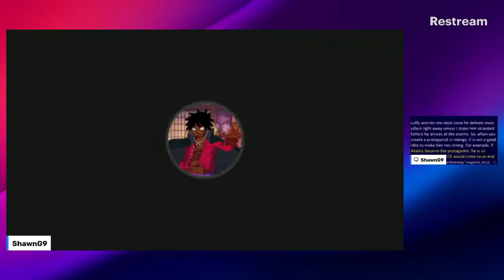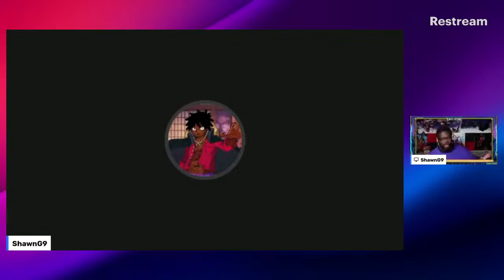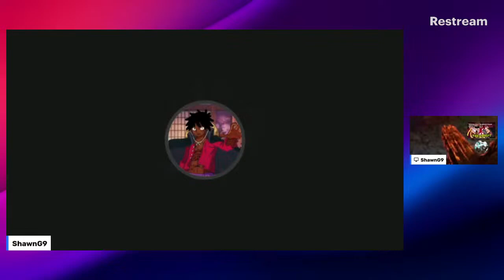Saint Garling Is A Big Threat To The Pirate World | Anime Takes | Anime Talk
Welcome to The  channel! Dive into an epic world of gameplay, from action-packed adventures to nostalgic classics. live gameplay, Reaction to anime all around and hilarious moments that’ll keep you entertained for hours. Whether you’re a hardcore gamer or just playing for fun, there’s something for everyone here.